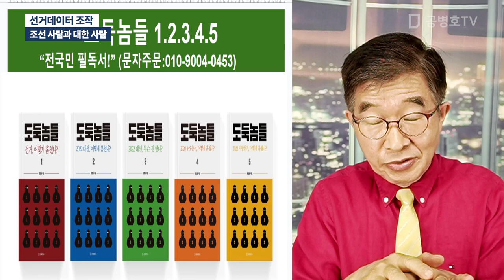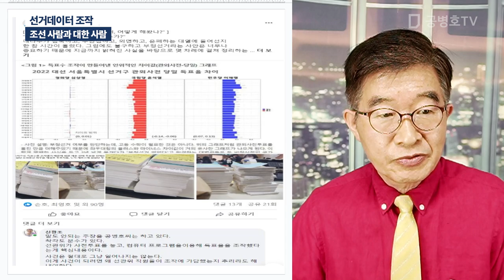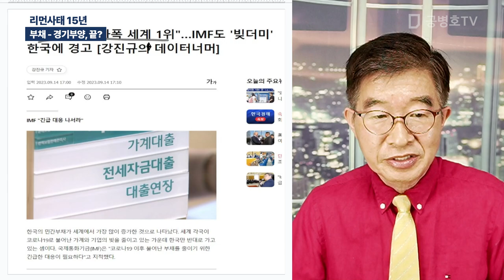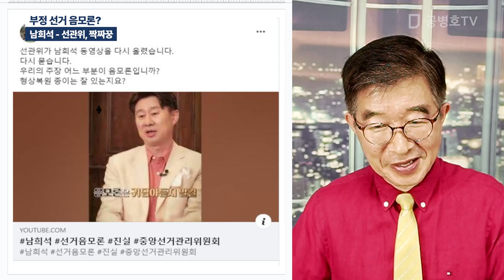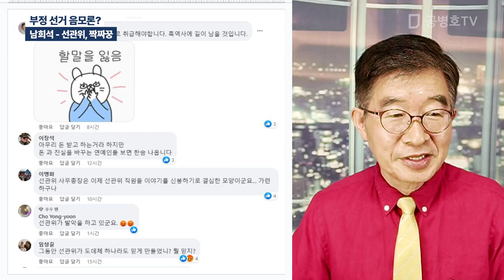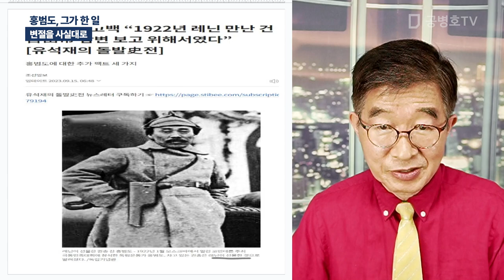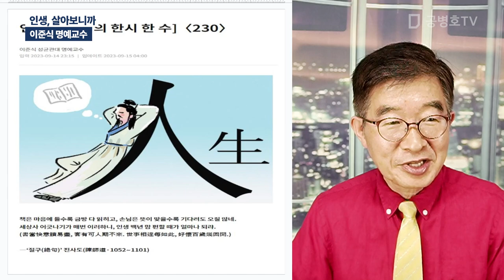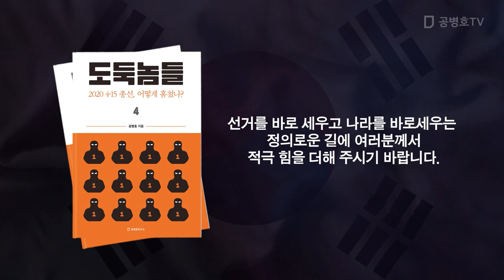"선관위, 부끄러워해야" / 방송: 09 / 15 / 2023 [공병호TV]